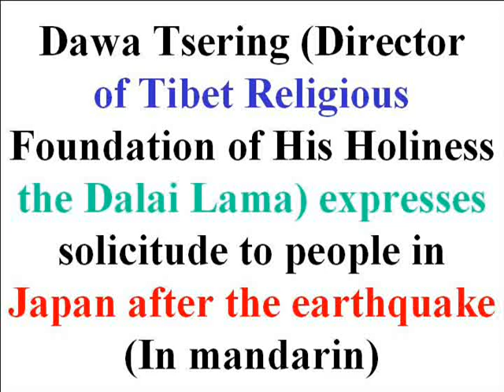達賴喇嘛西藏宗教基金會董事長達瓦才仁慰問日本災民（國語）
從台灣赴運的救援物資已經抵達日本

世界各地人民，都繼續關心日本地震、海嘯及核幅射污染的災情。2011年3月19日下午，台灣南方民主同盟把一批襪子赴運到日本災區。台灣南方民主同盟召集人陳小娟希望該批襪子可以令到災區的人民，增添溫暖。

該批襪子已於日前到達日本，南方民主同盟日本支部召集人安東幹會安排有關的派發事宜。

陳小娟及南方民主同盟兩岸研究中心主任陳榮利、以及達賴喇嘛西藏宗教基金會董事長達瓦才仁，更親自錄製短片慰問日本災民。